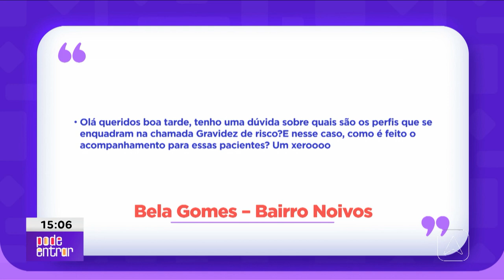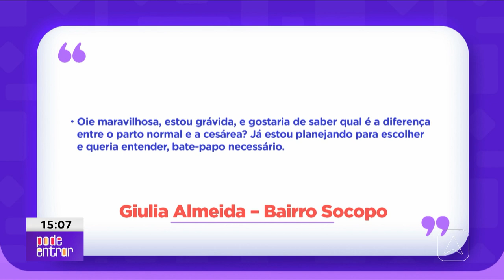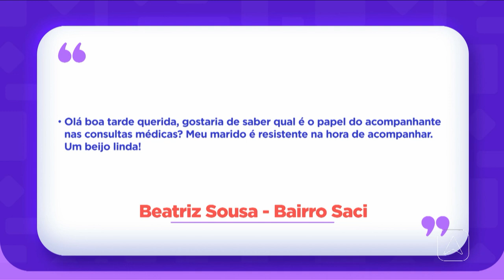Médico obstetra fala sobre a importância do acompanhamento médico durante a gestação